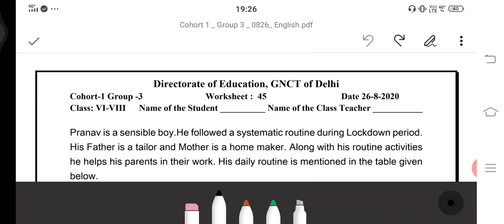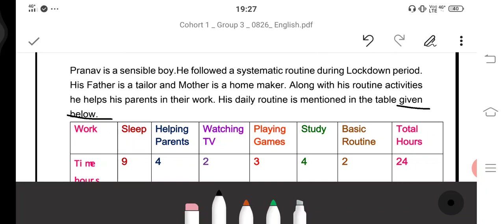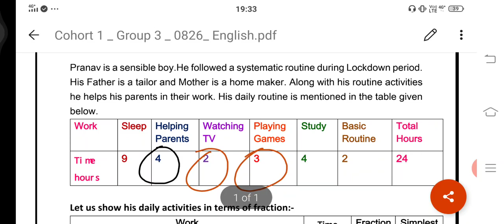6th 7th 8th Mathematics Eng Delhi Govt Worksheet-45 GNCTD 26/08/2020 Fractions-Formation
Worksheet links